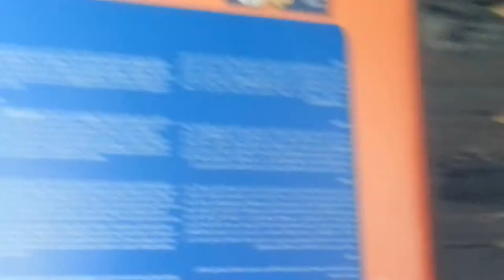Rhim Gazelle and Rhea at Emirates Park Zoo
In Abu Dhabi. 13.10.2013